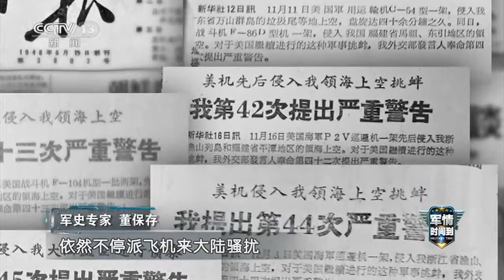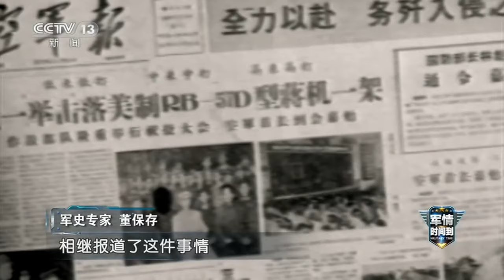《军情时间到》 20200411 军史一刻——领空守卫战|军迷天下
本期节目主要内容： 在飞机诞生以后最早投入战场执行的任务就是进行空中侦察，因此侦察机是军用飞机大家族中历史最长的机种，1963年4月，中国向世界展示了被击落的美国无人侦察机残骸，本期节目将聚焦高空无人侦察机，为您讲述我国的领空守卫战。 （《军情时间到》 20200411 军史一刻——领空守卫战）